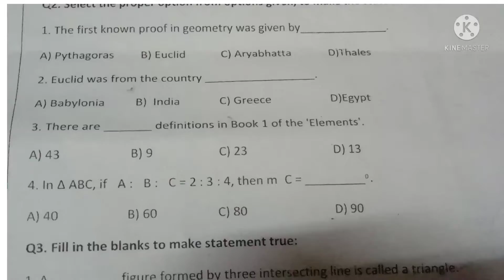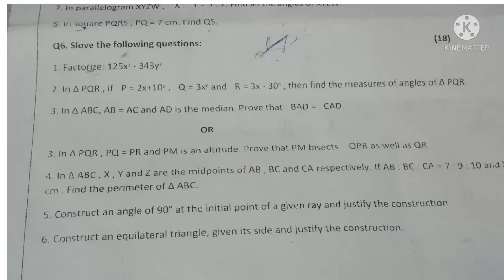Class 9th Maths paper SVS For 2022 // Terms Second Paper in 2022 // Maths Paper For Class 9th